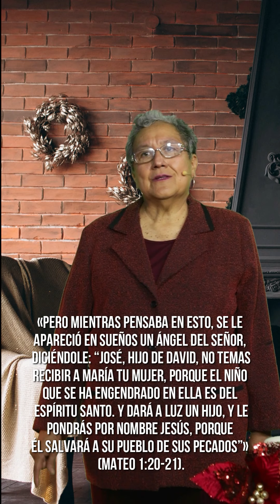𝗟𝗮 𝗧𝗿𝗶𝗻𝗶𝗱𝗮𝗱 𝗲𝗻 𝗹𝗮 𝗹𝗹𝗲𝗴𝗮𝗱𝗮 𝗱𝗲𝗹 𝗥𝗲𝘆 - Devocional Navideño día 8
𝗔𝗱𝘃𝗶𝗲𝗻𝘁𝗼 𝘆 𝗡𝗮𝘁𝗶𝘃𝗶𝗱𝗮𝗱, son tiempos especiales para buscar comunión con Dios. Esperamos que estos devocionales, sean para edificación de tu vida.